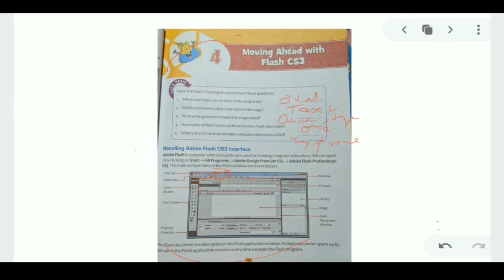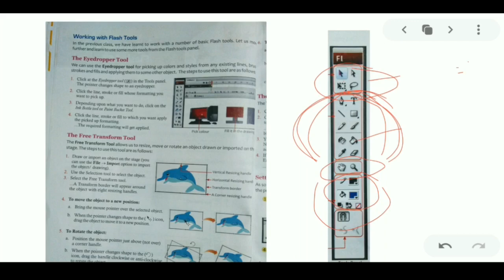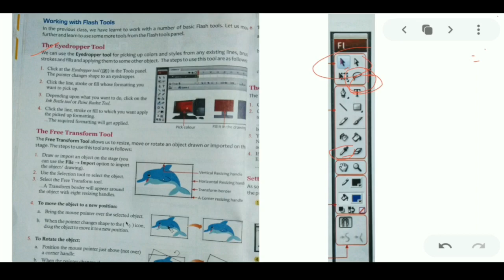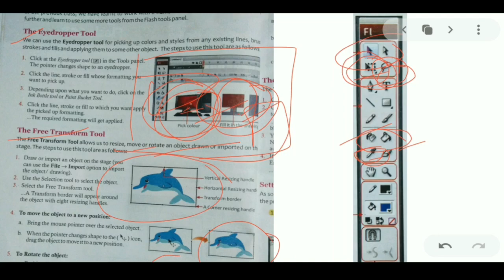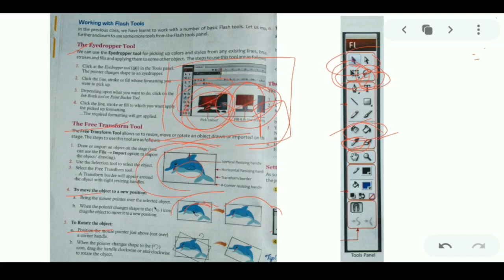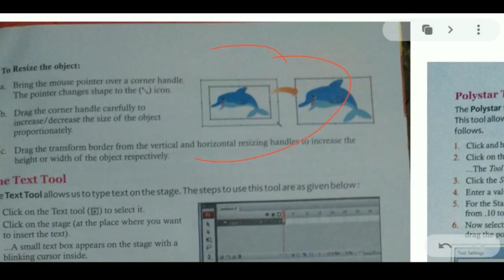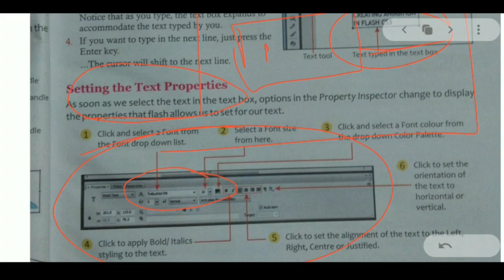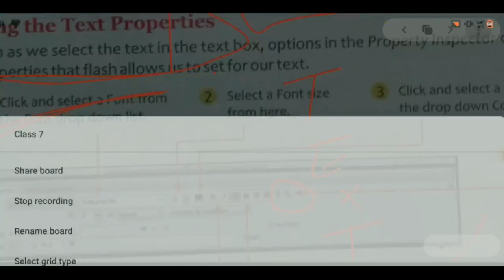Working with Flash Tools